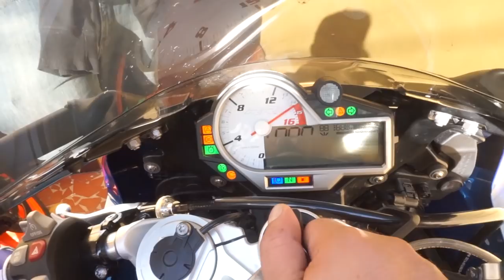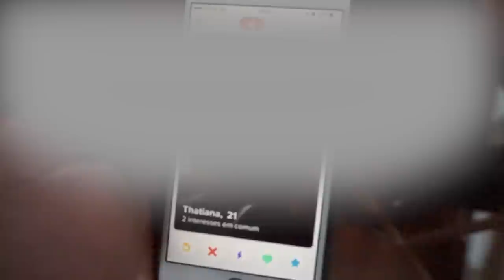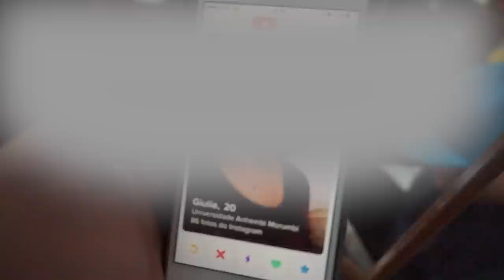‹ VIAJAMOS DE XJ6 PARA SÃO PAULO 🚦 ›